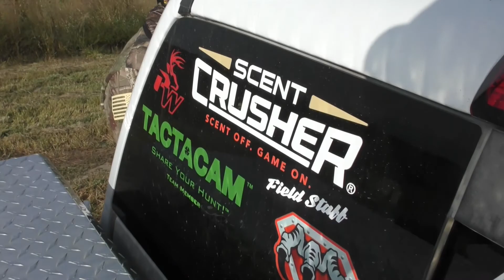Big Muddie Outdoors - TAP XL Booster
You use a Tactacam, then you need a TAP XL Booster!!